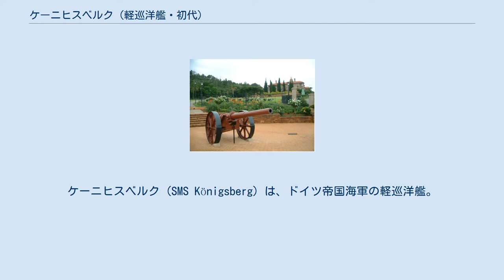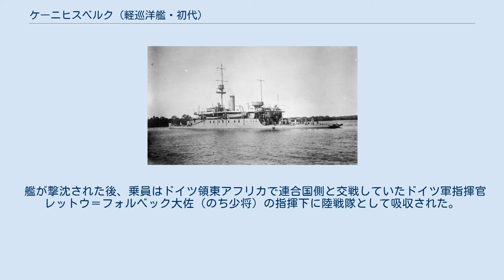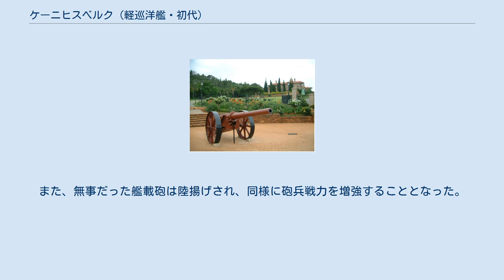ケーニヒスベルク (軽巡洋艦・初代)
ケーニヒスベルク (SMS Königsberg) は、ドイツ帝国海軍の軽巡洋艦。
ケーニヒスベルク級。
第一次世界大戦で戦没。
 ケーニヒスベルクは1905年12月12日進水し、1907年4月6日に就役した。
 イギリス海軍モニター「セヴァーン」。
 大破着底した本艦。
 着底後に回収した主砲は野砲に改造された。
 ドイツ領東アフリカに配備されていたケーニヒスベルクは、第一次世界大戦が始まる直前の1914年7月31日にダルエスサラームを出港した。
ケーニヒスベルクはアデン湾へ向かい、1914年8月6日にイギリス船シティ・オブ・ウィンチェスター (City of Winchester) を拿捕し、石炭などを徴発した後に沈めた。
その後、ダルエスサラームとの連絡が途絶し石炭も不足したことからルフィジ川の河口に潜んだ。
その後ザンジバル島でイギリス巡洋艦が修理中であるとの情報を得て攻撃に向かい、9月20日に修理中であったイギリス防護巡洋艦ペガサスを沈めたが、機関の故障によって再びルフィジ河口に潜伏した。
 イギリス軍はこれを発見し、ルフィジ河口を封鎖した。
長く膠着状態が続いたが、河口内に進入可能なモニター艦マージーとセヴァーンが到着し、1915年7月11日の2隻による2度目の攻撃でケーニヒスベルクは撃沈された（en:Battle of Rufiji Delta）。
 艦が撃沈された後、乗員はドイツ領東アフリカで連合国側と交戦していたドイツ軍指揮官レットウ＝フォルベック大佐（のち少将）の指揮下に陸戦隊として吸収された。
また、無事だった艦載砲は陸揚げされ、同様に砲兵戦力を増強することとなった。